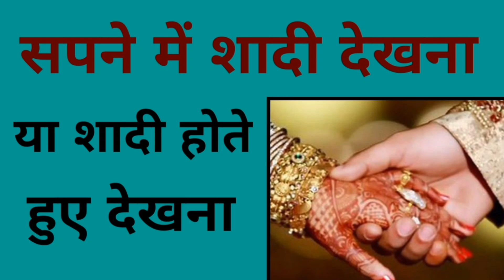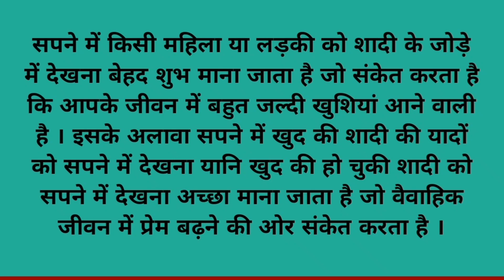सपने में शादी देखना या होते हुए देखना | sapne mein shadi dekhna | sapne mein shadi hote hue dekhna.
sapne mein khud ki shadi dekhna kaisa hota hai
sapne mein khud ki shadi dekhna shubh ya ashubh
sapne mein kisi ki shadi dekhna
sapne mein kisi ki shadi dekhna shubh hai ya ashubh
sapne mein apni shadi dekhna
sapne mein apni shadi hote hue dekhna
sapne mein apni shadi dekhne ka matlab
sapne mein apni shadi dekhna kaisa hai
sapne mein kisi dusre ki shadi dekhna
sapne mein kisi dusre ki shadi dekhna kaisa hota hai
sapne mein kisi dusre ki shadi dekhne ka matlab
sapne mein shadi hona dekhna kya hota hai
sapne mein khud ki dusri shadi dekhna
sapne mein khud ki dusri shadi hote hue dekhna
sapne mein khud ki shadi ki taiyari hote dekhna
sapne mein khud ki shadi ko dekhna
sapne mein shadi
सपने में शादी देखना
सपने में शादी‌ होते हुए देखना
सपने में शादी होना
सपने में शादी देखने का मतलब
सपने में शादी देखना कैसा होता है
सपने में खुद की शादी देखना
सपने में खुद की शादी देखने का मतलब
सपने में खुद की शादी देखना कैसा होता है
सपने में किसी दूसरे की शादी देखना
सपने में खुद की शादी होते हुए देखना
सपने में खुद की शादी होना
सपने में अपनी शादी देखना
सपने में अपनी शादी होते हुए देखना
सपने में विवाह देखना
सपने में विवाह होते हुए देखना